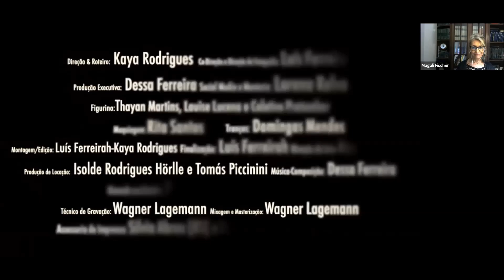#02 A Educação e a Psicanálise cara a cara com o Racismo Estrutural - Ensino Fundamental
"A Educação e a Psicanálise cara a cara com o Racismo Estrutural - Ensino Fundamental" foi o encontro do dia 16/09 na plataforma Zoom da SPPA.

O "Ciclo de Debates Preparatório para o I Simpósio Integrado SPPA/SBPdePA" pretende desenvolver o estudo e troca de experiências vinculados ao tema da educação e da psicanálise em relação ao racismo estrutural nos diferentes níveis de ensino. Organizado em quatro encontros, cada qual referente a uma etapa do desenvolvimento, especificando suas peculiaridades com relação ao tema geral.

A atividade foi gratuita e aberta ao público em geral, atingindo desde os educadores (nosso público de trabalho) até psicanalistas.

PROGRAMA
09/09 - A educação e a psicanálise cara a cara com o Racismo Estrutural
Educação Infantil
Coordenadora: Joyce Goldstein (Psicanalista SPPA)
Convidados: Gladis Kaercher (Professora UFRGS)
Jefferson Fidelix (Músico e educador na educação infantil)
Eneida Iankilevich(Psicanalista da SPPA)

16/09 - A educação e a psicanálise cara a cara com o Racismo Estrutural
Ensino Fundamental
Coordenadora:
Magali Fischer (Psicanalista SPPA)
Convidados:
Alessandra Santos (Ex -Diretora da Escola Indígena Nhemopu’ã)
Julia Wainstein Sokolovsky (Professora e estudante de Biologia da UFRGS)
Gutcha Ramil e Dessa Ferreira (Coordenadoras do NGOMA)
Luciane Falcão (Psicanalista da SPPA)

23/09 - A educação e a psicanálise cara a cara com o Racismo Estrutural
Ensino Médio
Coordenadora:
Maria Elisabeth Cimenti (Psicanalista SPPA)
Convidados :
Andrea Terra (Professora e estudante de psicologia)
Emily Mendonça (Aluna do cursinho popular)
Marcelo Martins (Professor de literatura e poeta)
Lúcia Thaler (Psicanalista da SPPA)

30/09 - A educação e a psicanálise cara a cara com o Racismo Estrutural
Ensino Universitário
Coordenadora:
Heloísa CunhaTonetto (Psicanalista SPPA)
Convidados:
José Carlos dos Anjos (Professor UFRGS)
Cristiane Feijó (Estudante da psicologia da UNIRITTER)
Sofia Piccinini (Estudante da psicologia da UFRGS)
Regina Orgler Sordi (Psicanalista da SPPA)